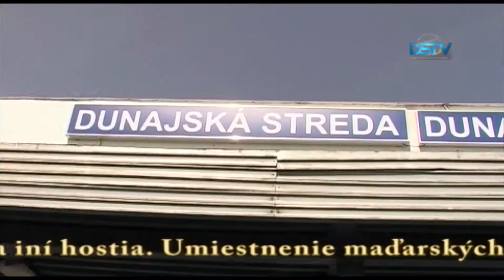Krátke správy – 21. 4. 2017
Na hlavnú budovu železničnej stanice v Dunajskej Strede umiestnili tabuľu s maďarským nápisom mesta; Liga proti rakovine organizovala 21. ročník charitatívnej zbierky Deň narcisov; prijímacích skúšok do prvého ročníka Športového gymnázia a športovej triedy Strednej odbornej školy rozvoja vidieka v Dunajskej Strede na školský rok 2017/2018 sa zúčastnilo 63 deviatakov – nasledujú krátke správy.